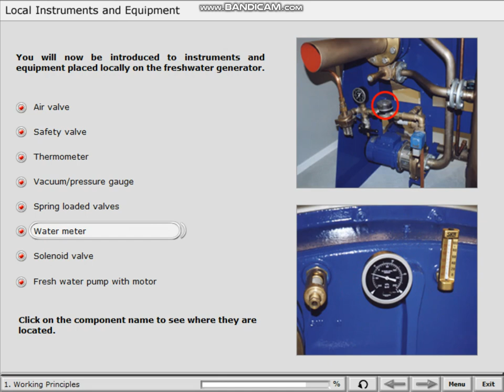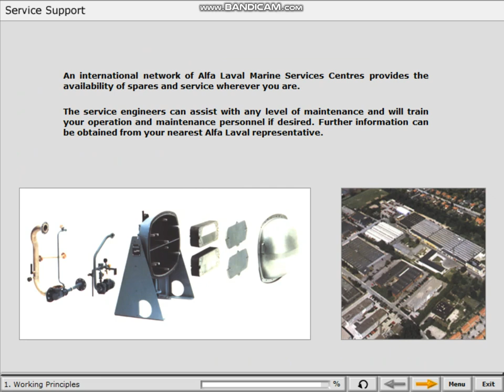FRESH WATER GENERATOR WORKING PRINCIPLES SECTION 1 PART 2